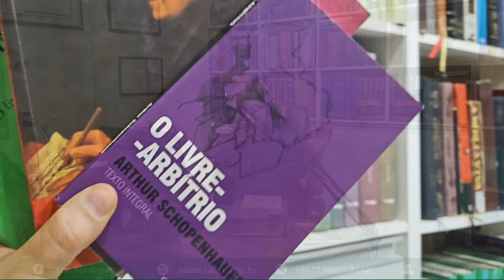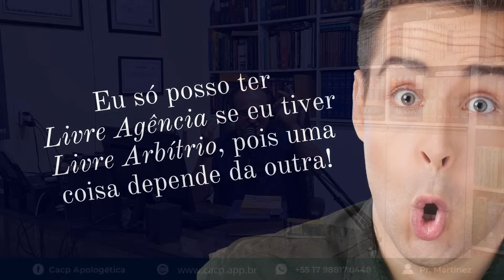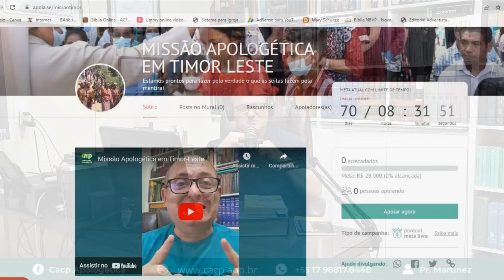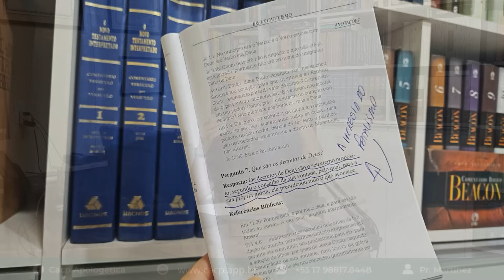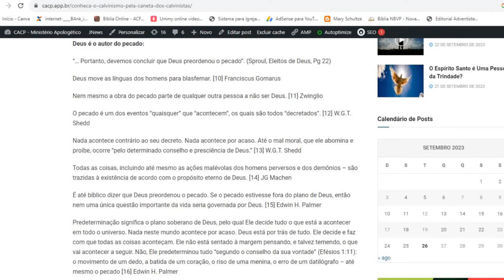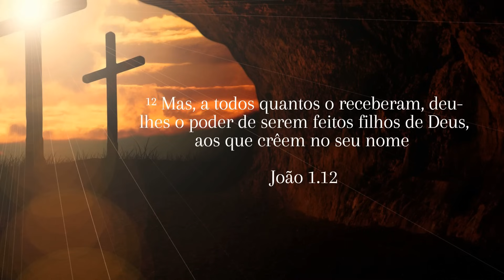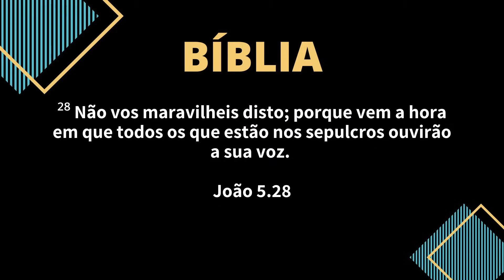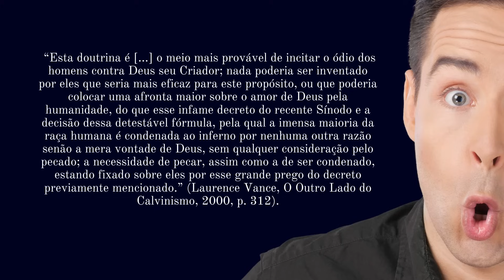Granconato e a Ferida do Livre Arbítrio